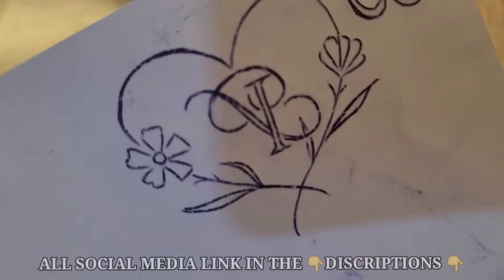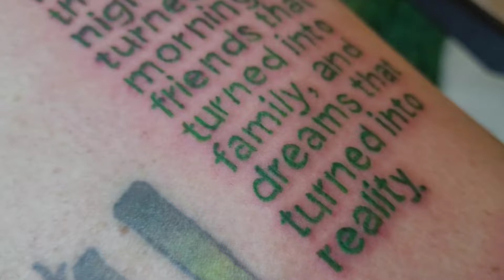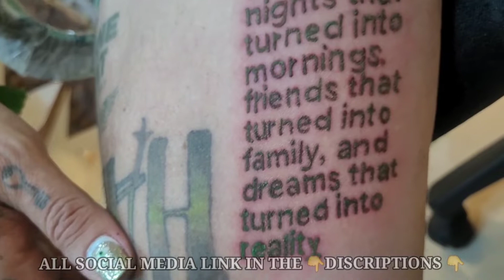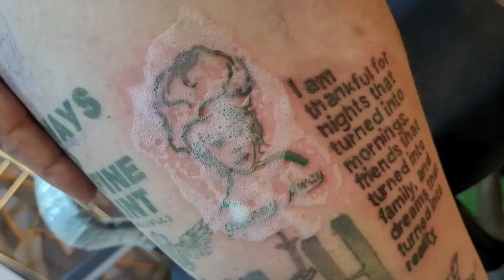PORTUGAL SE AAYA CLIENT BANAYE AJIBO GARIB TATTOO VLOG -2